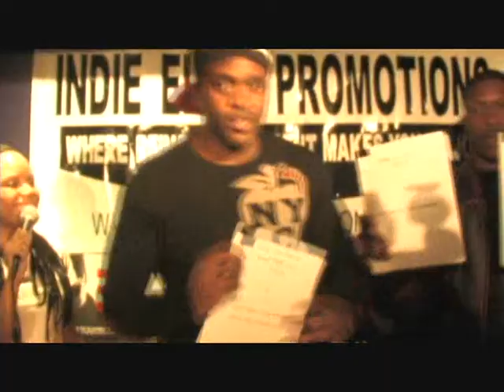Atlantic Street Showcase - The Haylyte Show